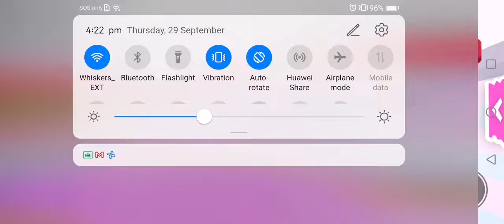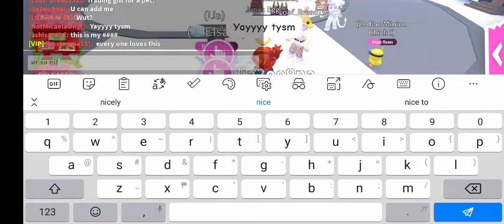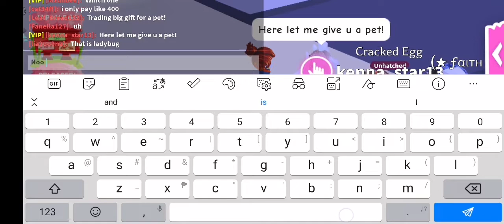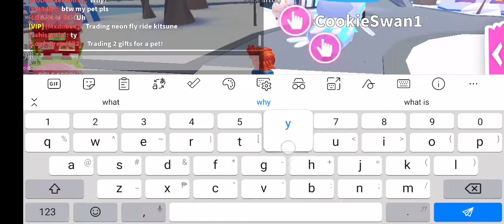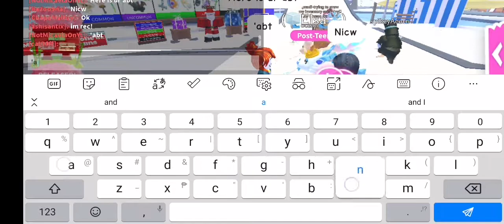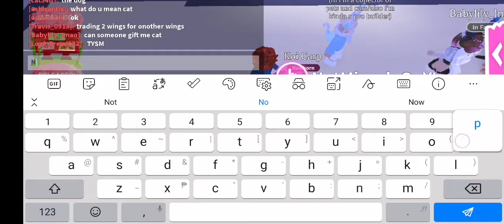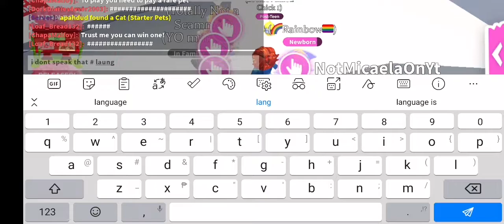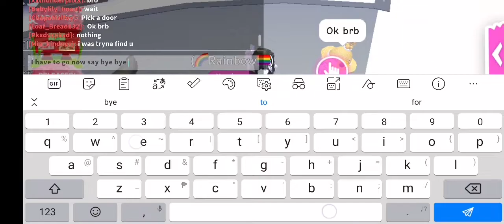Pretending to be a Noob To see if players are gold diggers! Roblox Adopt me